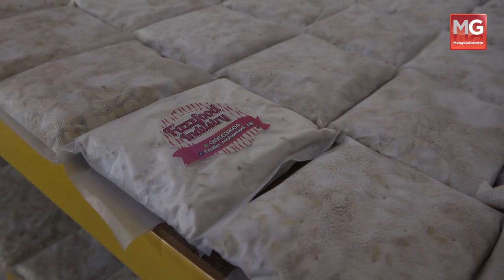PRK CHINI : Calon BN, Sharim Md Zain Ucap Terima Kasih kepada PM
Calon Barisan Nasional (BN) bagi Pilihan Raya Kecil (PRK) DUN Chini, Mohd Sharim Md Zain mengucapkan terima kasih keatas keprihatinan Perdana Menteri, Tan Sri Muhyiddin Yassin atas sokongan yang diberikan kepada beliau.

Mohd Sharim berkata beliau akan berusaha lebih keras lagi bagi menarik lebih ramai pengundi dalam baki dua jadi kempen PRK.

"Saya mengucapkan ribuan terima kasih kepada Perdana Menteri, Tan Sri Muhyiddin Yassin apabila memberikan sokongan kepada saya selaku calon BN.